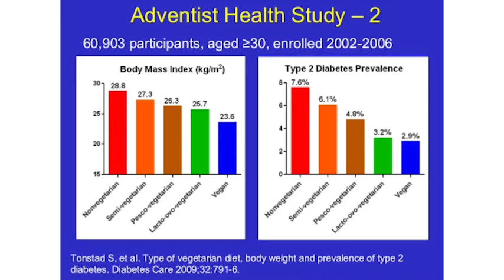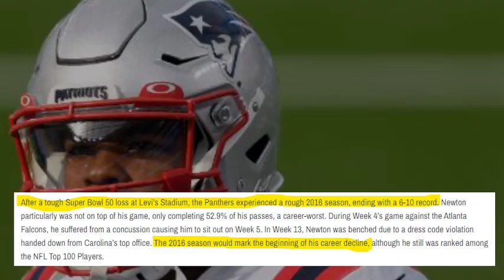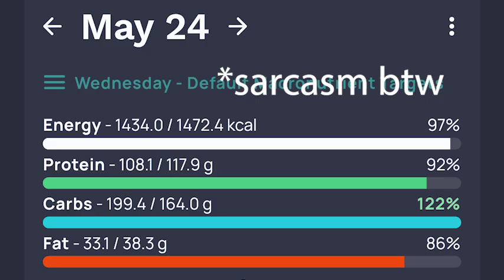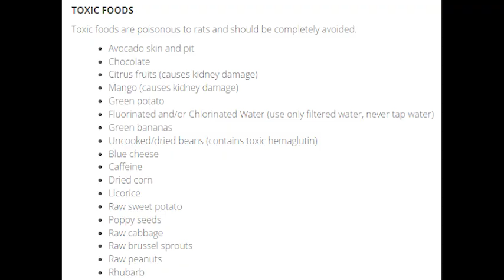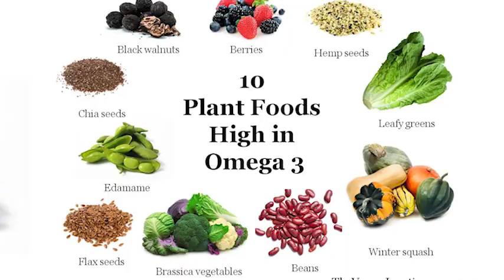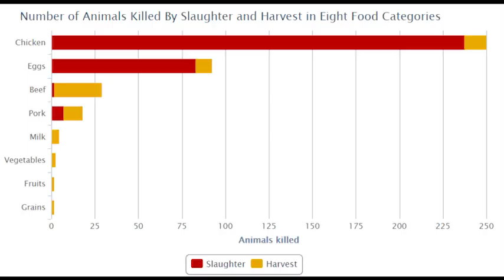The Worst Anti-Vegan Moments in Joe Rogan History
What are the most ridiculous claims in Joe Rogan history?

Epidemicsounds.com